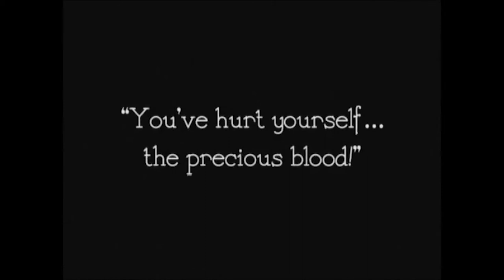Nosferatu (Cabinet of Living Cinema score)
The Nosferatu score by the Cabinet uses a range of voices– harp, guitar, viola, clarinet and percussion – to reflect the film’s pioneering expressionism, its fascination with wilderness and Ruinenlust (ruin lust) and its plague fixation, placing it in the years following the Spanish flu pandemic. Glissandos and soaring vocal lines underscore Murnau’s celebrated shots of mountains, rolling waves and billowing fabric, while Spaghetti Western guitar carries Hutter’s carriage on its dream-journey to the “land of the phantoms”. On reaching the castle, solo harp assumes Orlok’s unearthly shapes and shadows: his verminous hands, the chimes of his skeleton clock, the coffin-like arches and vertiginous staircases.

Nosferatu at LSO St. Luke’s in collaboration with the Nomad Cinema.

The Nomad Cinema is the roving pop up cinema that gives back. Covenanting 100% of profits to charity, the Nomad cinema changes lives through film by popping up in unusual venues from parks and markets to canal sides and esplanades. We are in the business of unique experiences, which is why we are so delighted to present this screening with our friends at the Cabinet Of Living Cinema with their bespoke score, this magnificent building and our friends at the Old Street partnership team who work tirelessly being the conduit for innovation and the forger Of new business relationships and opportunities.